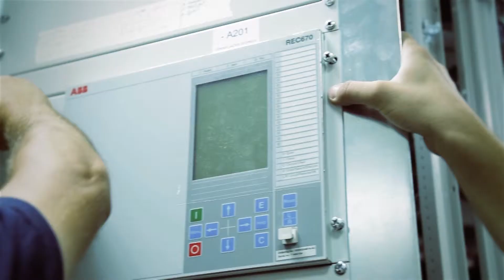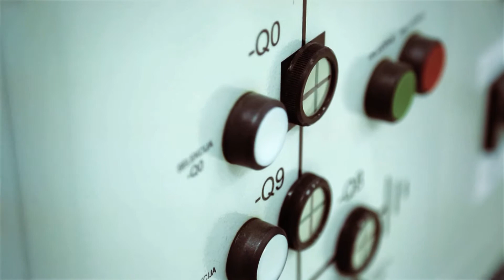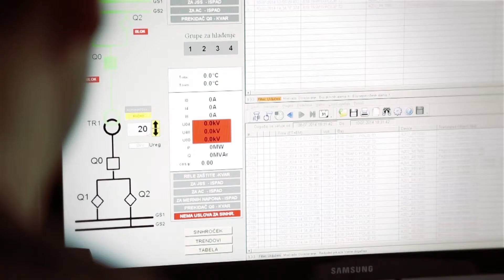Proizvodnja sistema relejne zaštite i daljinskog upravljanja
Production of systems relay protection and remote controlling

Dostignut rekordan broj od 287 projektovanih i montiranih ormara.
Godina: 2014.
Ormari su rađeni za potrebe regionalnog tržišta, i to:
- u sistemu Elektromreže Srbije: TS 220/35 kV Bajina Bašta, TS 220/110 kV Kruševac 1, TS 400/220/110 kV Smederevo 3,  TS 400/220 kV Obrenovac i TS 400/220 kV Beograd 20.
- za Elektroprenosni sistem Crne Gore:  TS 400/110 kV Podgorica 2, TS 400/220/110 kV Pljevlja 2, TS 110/35 kV Ribarevina i TS 110/35 kV Mojkovac.

It is accomplished a record number of  287 projected and installed cabinets.
The cabinets are produced for the regional market requirements as follow:
In the system of Elektromreža Serbia: SS 220/35 kV Bajina Bašta, SS 220/110 kV Kruševac 1, SS 400/220/110 kV Smederevo 3,  SS 400/220 kV Obrenovac i SS 400/220 kV Belgrade 20.
In the system of Montenegrin Electrical system : SS 400/110 kV Podgorica 2, SS 400/220/110 kV Pljevlja 2, SS 110/35 kV Ribarevina i SS 110/35 kV Mojkovac.